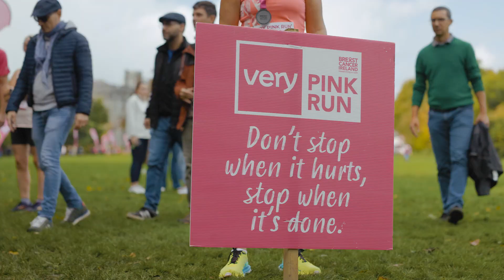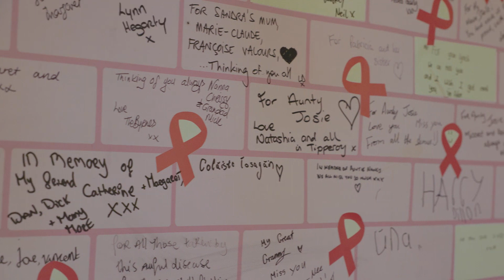Very Pink Run Kilkenny 23